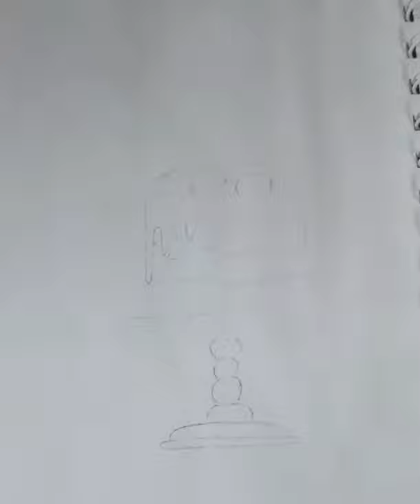how to paint cake in watercolor speed painting